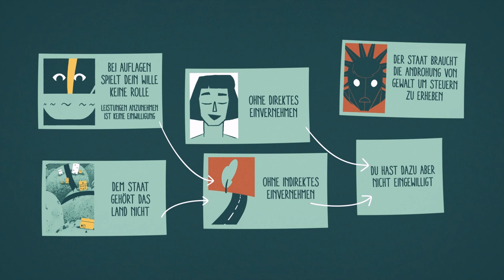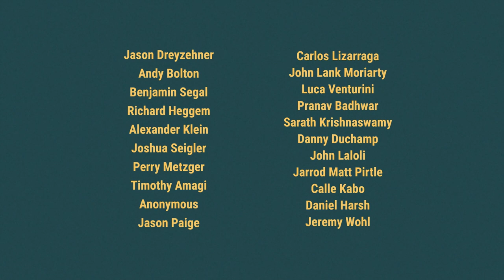Sex und Steuern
Original von @bitbutter